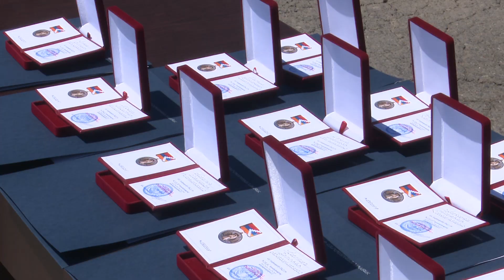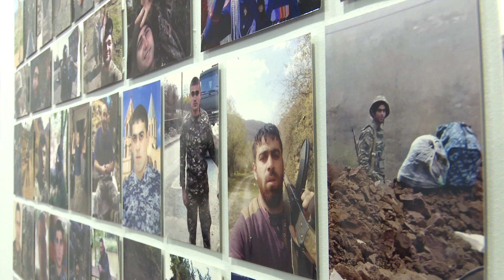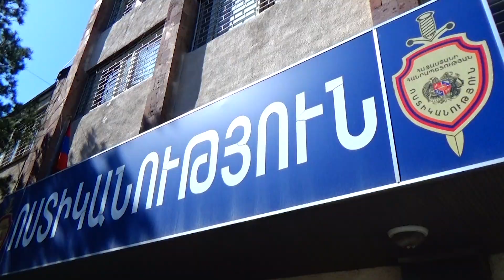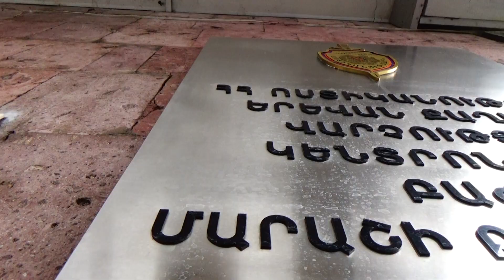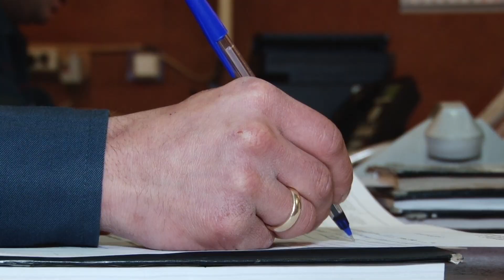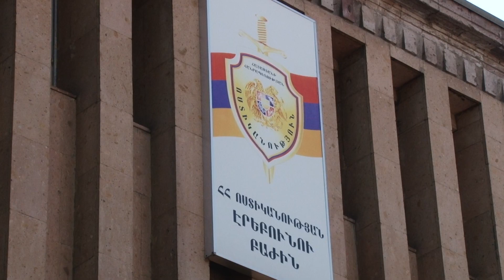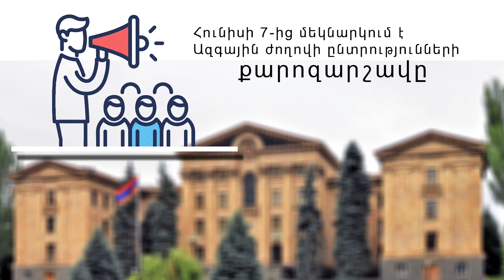«Հերթապահ մաս» 08․06․2021 / Hertapah mas